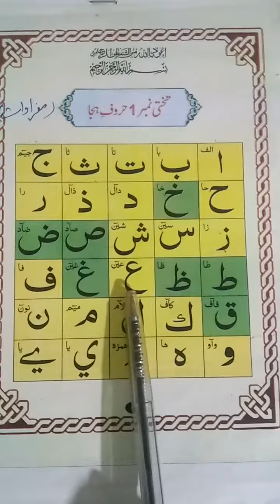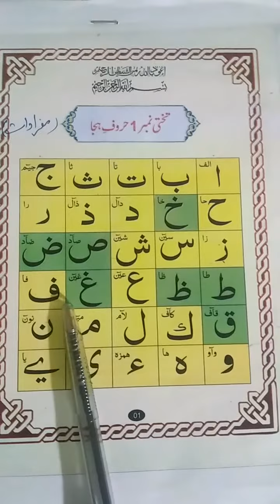Nazra class reception (12 Dec)